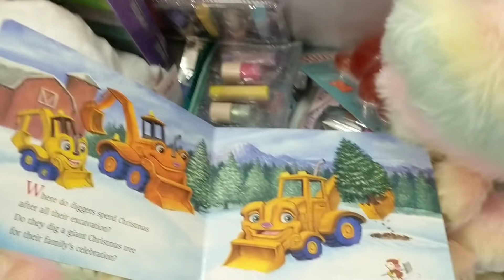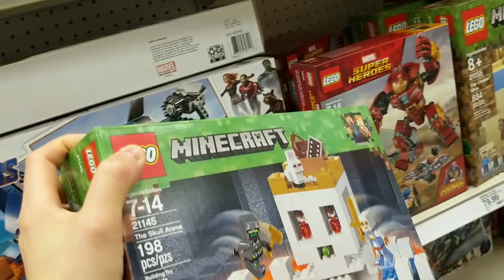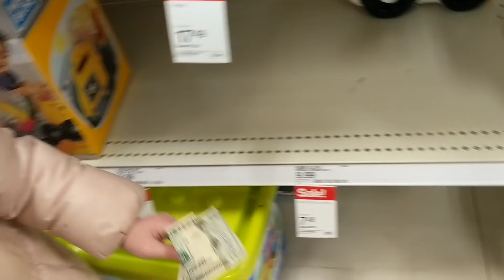Зул сарын шоппинг хийсэн нь. 🛍️💸🎁🎅🎄⛄🦌#47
Инстаграм хуудас